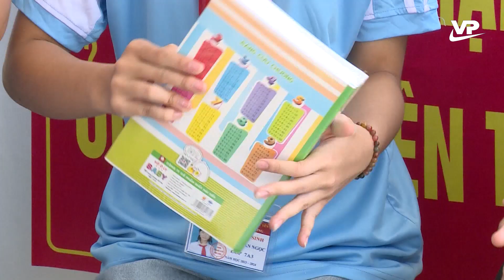Lan tỏa yêu thương